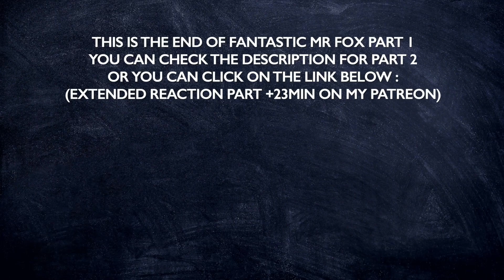WATCHING "FANTASTIC MR FOX" FOR THE FIRST TIME REACTION PART 1/2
Hello !

As I said during the movie (but I had to cut so many of my reactions for ytb that you might not have that part), I felt so relaxed watching it ! Even during the stressful moments, when they were surrounded by humans and machines, without any way to escape, even there, I felt well. That's what I love about Wes Anderson movies, about his universe, his "mood". It's first beautiful on screen, with a special attention to the musics, and you feel good. But what I loved the most here, was the messages put into the movie.

For sure, we have all of a narrative arc about accepting people who are different, because their differences are making them unique, amazing, fantastic. Even more when they are members of your family, because at the end nothing counts more than family, being together, even if you don't have the beautiful house and everything you wanted. But another message touched me even more and I had to explain why in review : Fox who acts like he was before, because he feels nostalgic, but mostly because he feels that he has to be like that, that people expect him to be like that, that he's only defined by that. But he changed, he became someone else, and it's okay also. It's a part of him, not all of him, he can appreciate it without being defined by it. Loved that one.